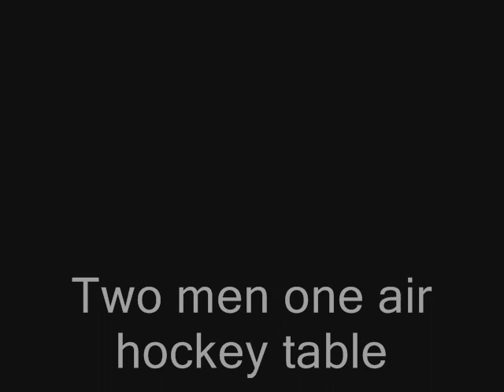2 men 1 air hockey table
2 men compete but only 2 survive, unless you watch the alternate ending.